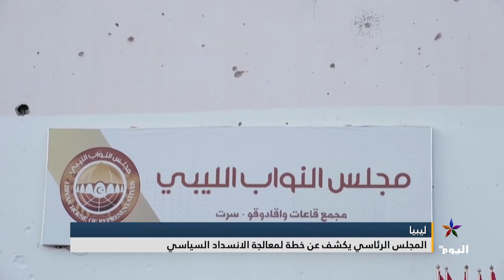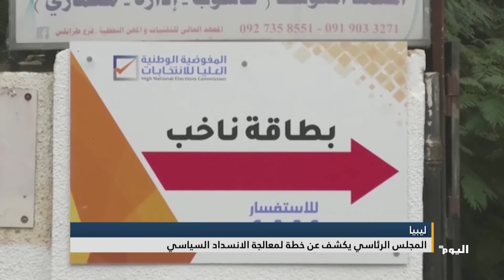المجلس الرئاسي الليبي يكشف عن خطة لمعالجة الانسداد السياسي